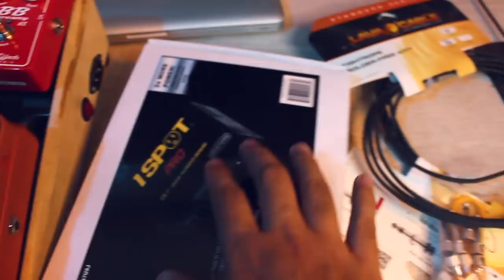Le AYUDO a mi ESTUDIANTE a Armar su PEDALBOARD | Todo queda Perfecto ► Sebastian Mora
First God

// FOLLOW ME \\